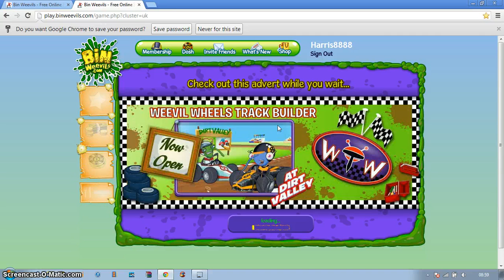Binweevils Hat glitch 2013 (PATCHED)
This is for my friends mainly iGummy. Like rate sub. Ty